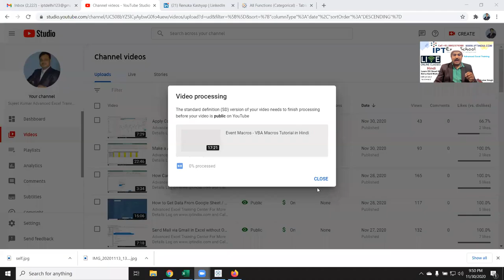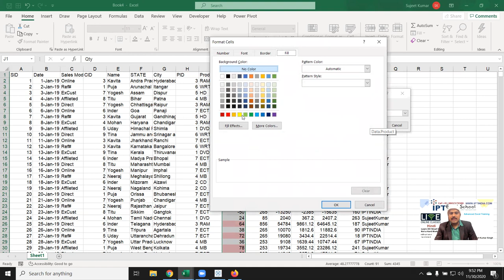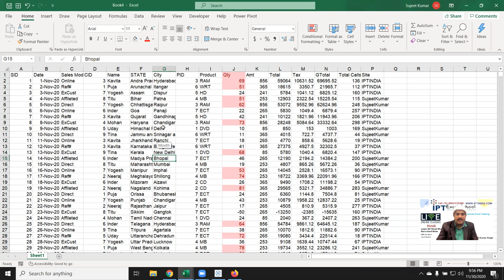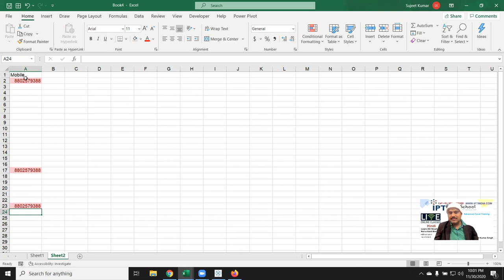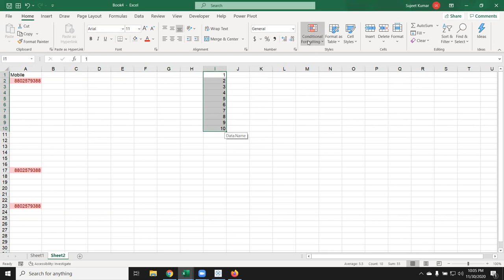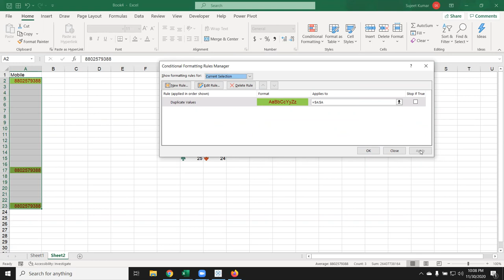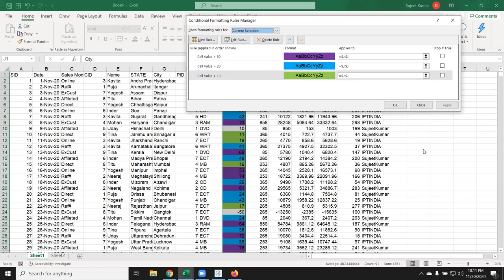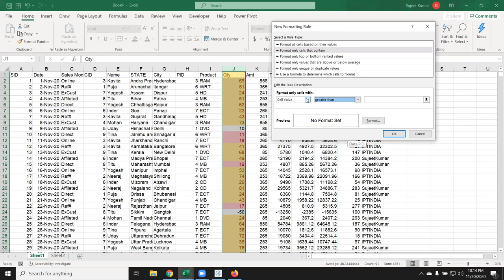Advanced Excel Conditional Formatting - Excel Tutorial in Hindi